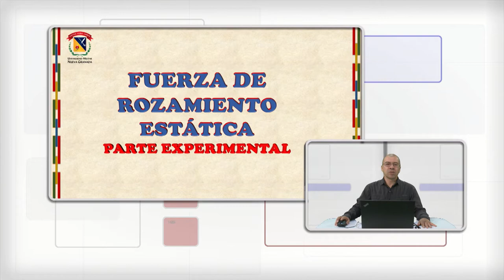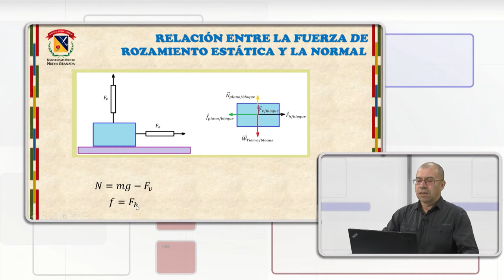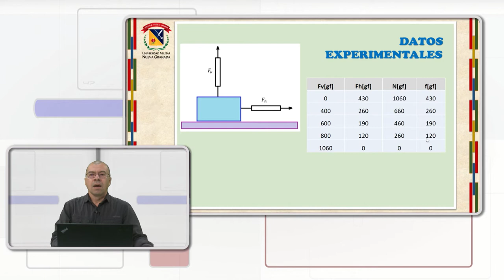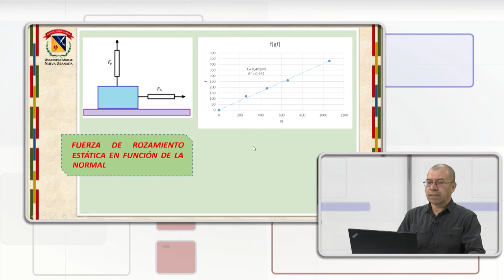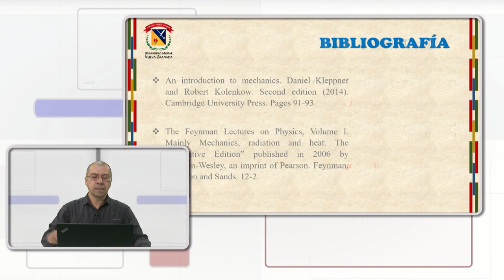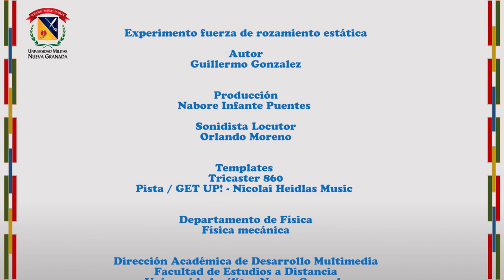Experimento fuerza de rozamiento estática - Guillermo Gonzalez